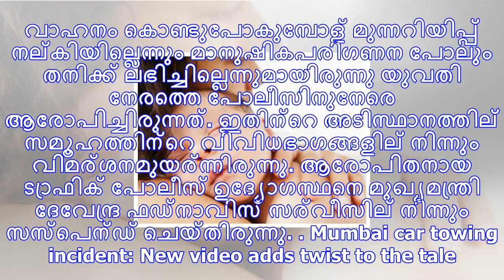യുവതി കാറില്‍ മുലയൂട്ടിയില്ല; മുംബൈ സംഭവത്തില്‍ വഴിത്തിരിവ്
മുംബൈ: മുംബൈയില്‍ കാറില്‍ മുലയൂട്ടിക്കൊണ്ടിരുന്ന അമ്മയെയും കുഞ്ഞിനെയും ട്രാഫിക്ക് നിയമം ലംഘിച്ചെന്നാ...